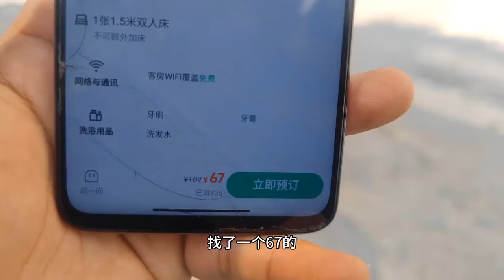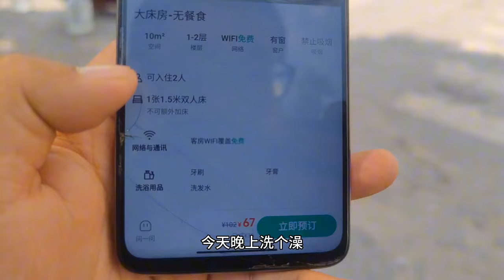【一个人穷游中国】陕西米脂县，县城热闹小吃云集，住67元宾馆吃特色麻辣肝碗托